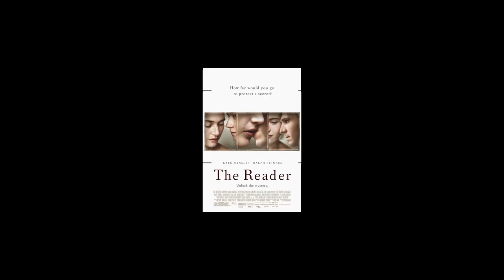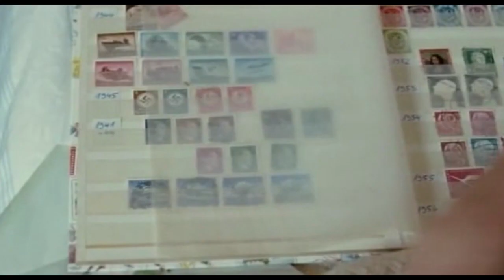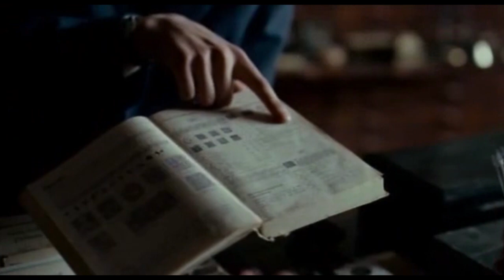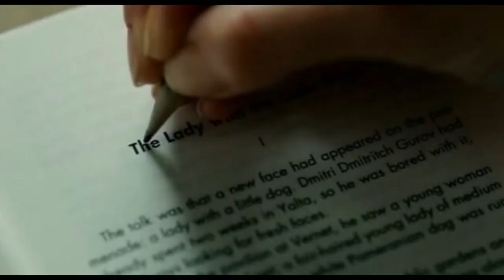16 വയസ്സുകാരനെ പ്രണയിച്ച 45 കാരി: The Reader (2008)Movie Story Explained In Malayalam | Kate Winslet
Movie: The Reader (2008)
Director: Stephen Daldry
Produced by:  Anthony Minghella,Sydney Pollack,Donna Gigliotti,Redmond Morris
Writer:  David Hare (screenplay), Bernhard Schlink (book)
Cast:   Kate Winslet, Ralph Fiennes, Bruno Ganz

**Channel Purpose**

 * Teaching purposes.
 * Entertainment purposes.
 *We are just reviewing movies in Malayalam language for those Kerala peoples who don't know
   English.